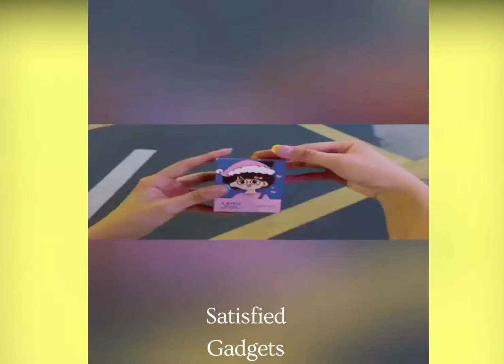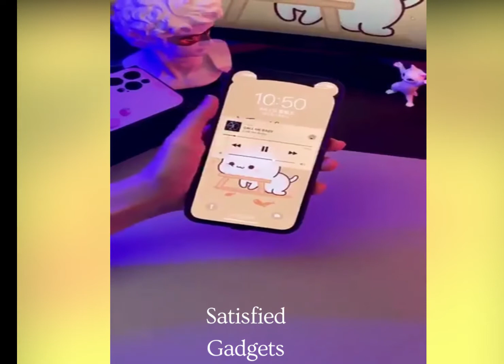Smart Technology, New Smart Technology Gadgets, Smart Utensils at Every Home, Satisfied Gadgets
Video Related,,,
kitchen utensils & gadgets
kitchen appliances
electrical gadgets used at home
smart utensils at every home
smart things for home
savant home automation
smart home gadgets
new smart technology gadgets
gadgets utensils at home
life saving gadgets for smart parents
smart life gadgets

This channel provides You with all the fresh gadgets out there so You don't miss anything.

Just sit back, watch and relax.